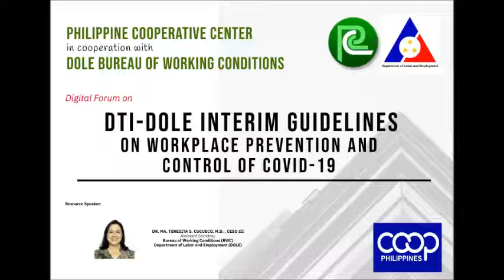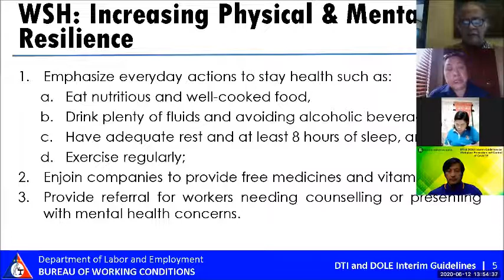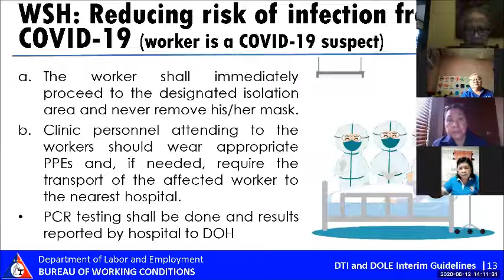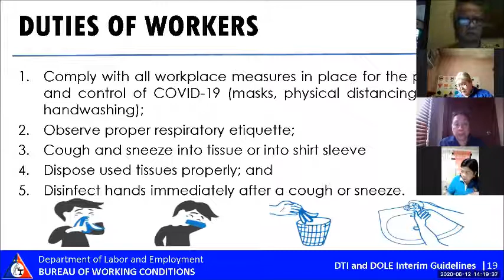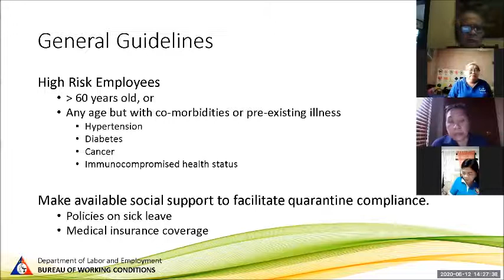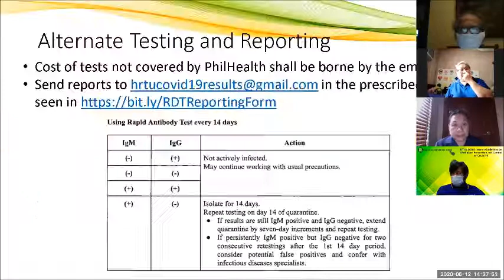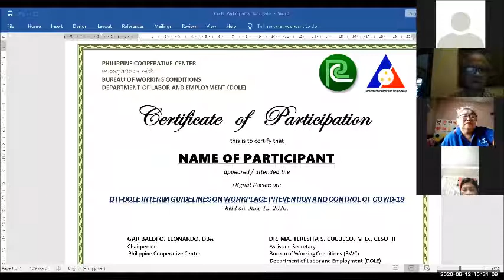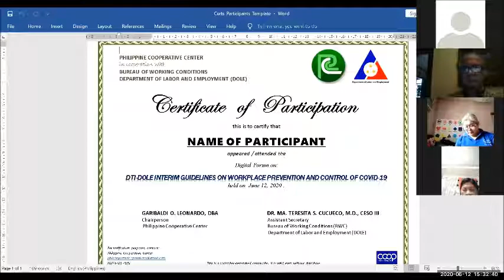DTI DOLE Interim Guidelines on Workplace Prevention and Control of COVID-19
The Philippine Cooperative Center (PCC), conducted a digital forum that highlights discussions in preparing the sector during this recovery period and that includes the discussion of guidelines that may assist organizations in developing health protocols and standards in light of the COVID-19 pandemic.